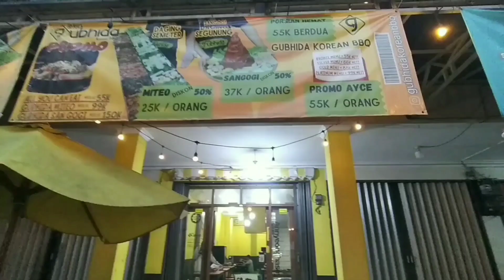JAJAN SUKI & BBQ 1 METER di GUBHIDA KOREAN BBQ (Romee Part 3)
Tempat : Gubhida Korean BBQ

Editor gambar : Canva
Pemusik: Xuxiao